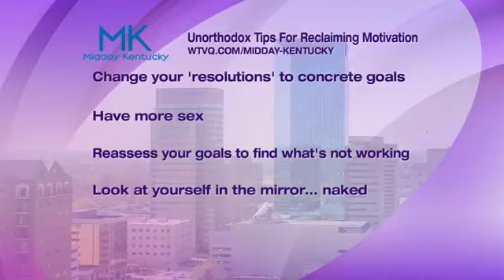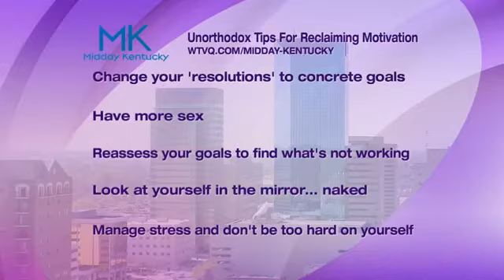Table Talk - Random Facts 2-8-18